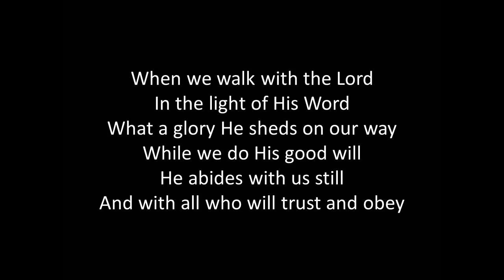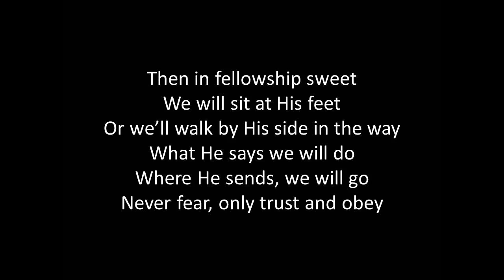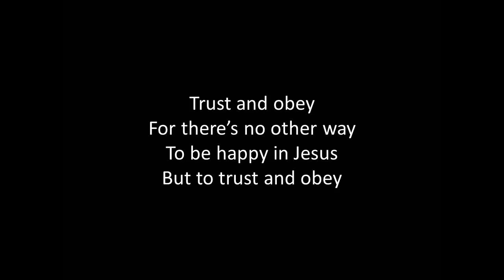Trust And Obey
Never fear, only trust and obey